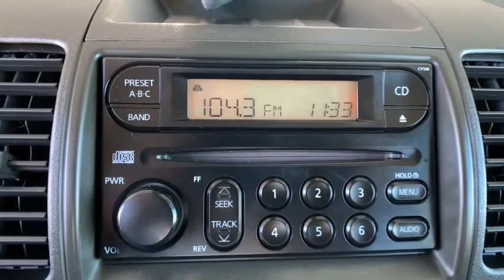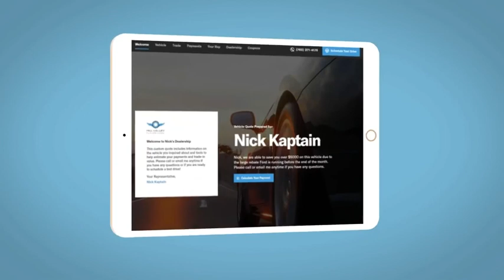2007 Nissan Xterra Denver, Lakewood, Wheat Ridge, Englewood, Littleton, CO CN2418A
Used 2007 Nissan Xterra available in Denver, Colorado at Medved Chevrolet Cadillac. Servicing the Lakewood, Wheat Ridge, Englewood, Littleton, CO area.

11001 West I-70 Frontage Road N

Every Pre-Owned Vehicle Under 100,000 Miles Comes With A Free Lifetime Powertrain Warranty!!!brbr2007 Nissan Xterra Odometer is 82642 miles below market average! 4WD, Cruise Control, Power Locks, Power Windows, Premium Wheels, This vehicle qualifies for The Warranty Forever  at NO cost to you. All prices are after $3500.00 Push, Pull and Drag trade allowance. All prices include $699 Dealer Handling Fee. Price does not include title or tax. Certified Pre-owned vehicles do not qualify for Push Pull and Drag. Vehicle must have under 100,000 miles to qualify for the Lifetime Powertrain Warranty. See Dealer for Details.